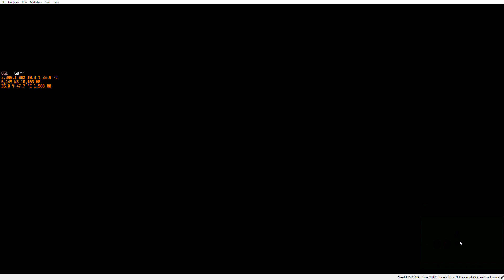Super Mario Expedition 64 (A SM3DL Mod) - superspongis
Mods-

took like 7 tries...

My opinion: Very impressive, a fun mod with completely new levels. Hope it becomes a full game mod some day.